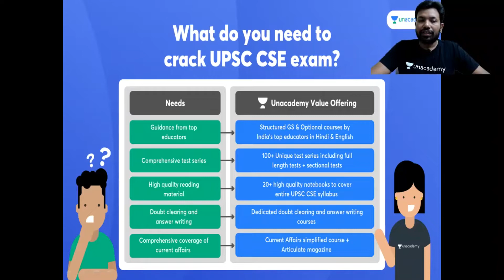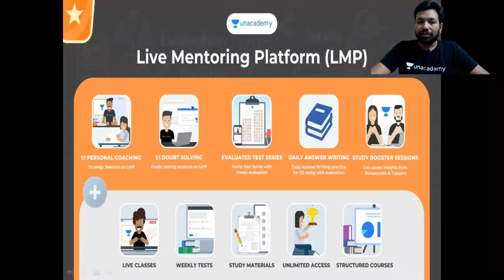Noise Pollution is Damaging your Health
**Timestamp**
1. 12000 Bikes Seized @ 0:01
2. AD @ 1:29
3. Noise Pollution Introduction @ 2:35
4. Invisible Danger @ 3:18
5. Health Problems @ 4:20
6. Animals Suffering from Noise Pollution @ 6:14
7. Pollution in Industries @ 7:15
8. Noise Pollution in Oceans @ 8:30
9. Solution @ 11:12
10. Conclusion @ 12:30